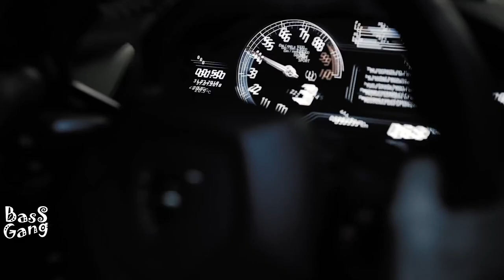2Scratch - LOCO (feat. TAOG)